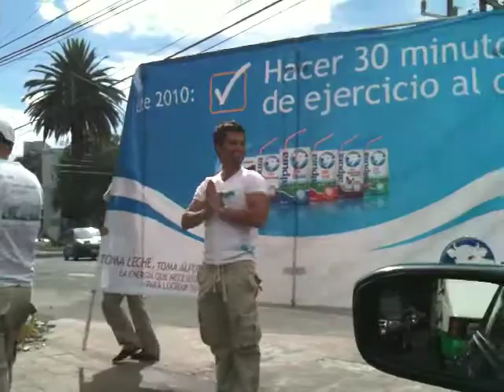Driving in Polanco Mexico City - Human advertising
Video filmado durante una parada de semáforo en rojo en el barrio de Polanco, México D.F. Tengo todos los derechos ya que fue filmado íntegramente por mí. Saludos.